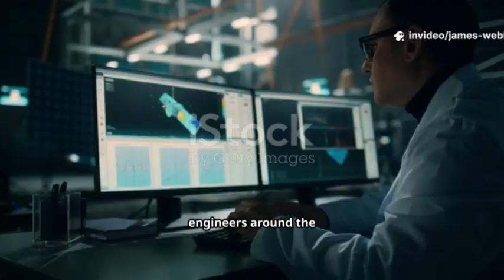James Webb's Shocking 3I ATLAS Discovery!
James Webb Telescope’s latest observations reveal why 3I ATLAS may be more dangerous than ‘Oumuamua — and what that means for Earth. In this 9-minute Space News Breakdown we analyze JWST infrared data, 3I ATLAS’s trajectory, composition clues, and possible origins. Is it a fragment, an active comet, or something else entirely? Expect clear visuals, expert-level context, and the implications for planetary defense and interstellar science.

OUTLINE:

00:00:00 A New Window to the Cosmos
00:01:26 The Uninvited Guest
00:02:40 Oumuamua's Bigger, Bolder Cousin
00:03:49 What We've Learned
00:05:21 A Cosmic Wake-Up Call for Scientists
00:06:35 A Celestial Bullet Aimed at Our Home?
00:07:54 The Vigilant Eyes on the Sky
00:09:14 Our Cosmic Insurance Policy and Future